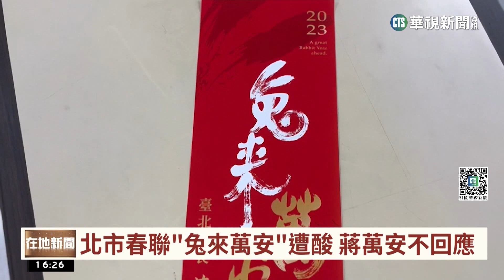蔣經國逝世35周年 蔣萬安謁陵拭淚緬懷｜華視台語新聞 2023.01.13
今(13)日是「前總統蔣經國」，逝世35周年紀念日，身為蔣經國孫子的台北市長蔣萬安，一早6點多，就抵達「桃園大溪謁陵」，只不過蔣萬安在鞠躬緬懷，準備轉身離去時，舉起右手似乎默默拭淚，面對「兔來萬安」春聯爭議，遭台北市議員王世堅酸說，可以考慮在市府大廳，立一尊銅像，他只簡單回應「謝謝」，但據說他已私下交代局處，別再用萬安做文宣。